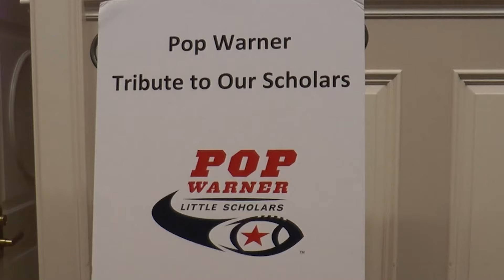2024 Pop Warner All-American Scholar Celebration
More than 5,000 youth student-athletes have been named All-American Scholars for the 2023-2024 academic year. These exceptional students earned this prestigious honor by achieving a GPA of 96% or higher.